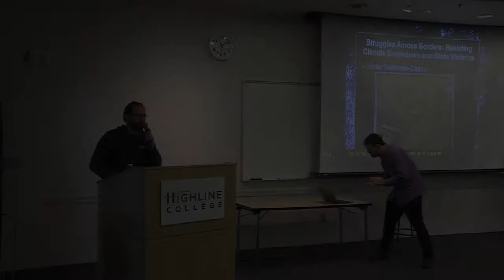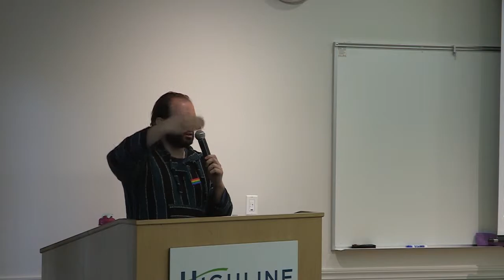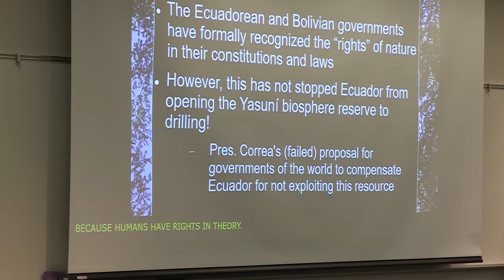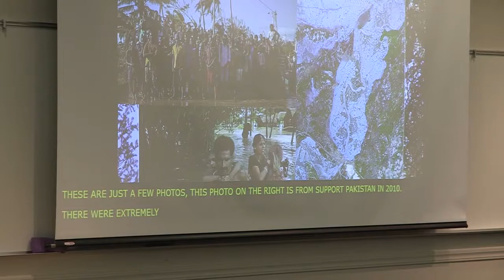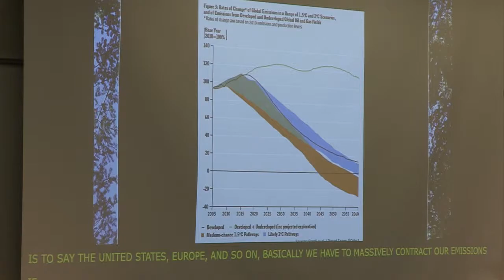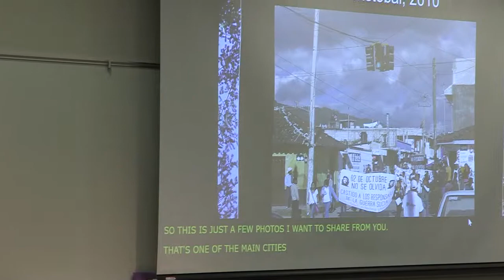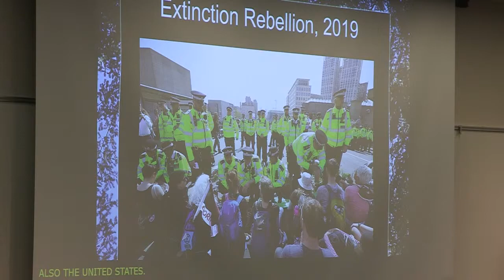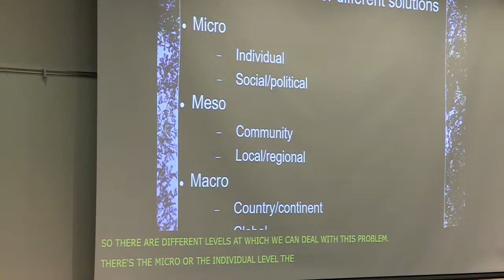Struggles Across Borders: Resisting Climate Breakdown and State Violence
Part of Unity Week 2019: Lecture presented by Javier Sethness-Castro. The world we live in is at risk from the mutually reinforcing threats of racism, white supremacy, ecological destruction, and cataclysmic war. The Intergovernmental Panel on Climate Change (IPCC) tells us we have at most 11 years to transform global society into a just and sustainable world before irreversible climate breakdown takes place. Yet it is clear that carrying out this most necessary of transitions will be a great challenge, especially in light of the power of authoritarian governments across the globe, which, besides denying science altogether, have shown their willingness to use violence.